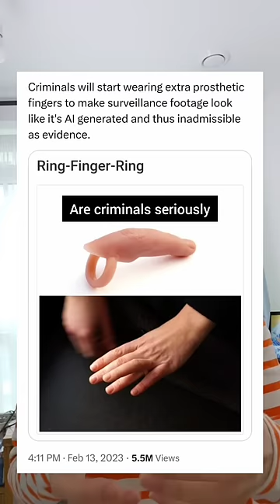AI's Hilarious Fails In Generating Realistic Hand Images!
What's your take on AI generated images?

Artificial Intelligence (AI) generates images through a process known as generative modeling, wherein neural networks are trained on vast datasets to learn the underlying patterns and structures of images.

One approach is Generative Adversarial Networks (GANs), where two neural networks, the generator and the discriminator, engage in a competitive process. The generator creates images from random noise, aiming to produce realistic samples, while the discriminator's role is to differentiate between real and generated images.

Through iterative training, the generator improves its ability to create images that are (almost) indistinguishable from real ones, guided by feedback from the discriminator.

A photographer was recently refusing a prestigious award after admitting to being a “cheeky monkey” and generating the prize-winning image using artificial intelligence.

What do you think is next for AI image generators?